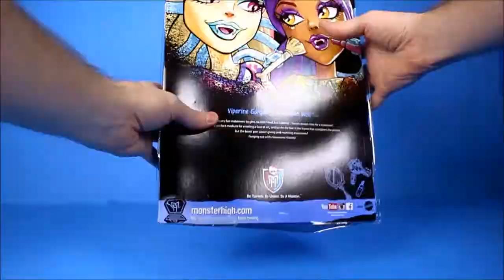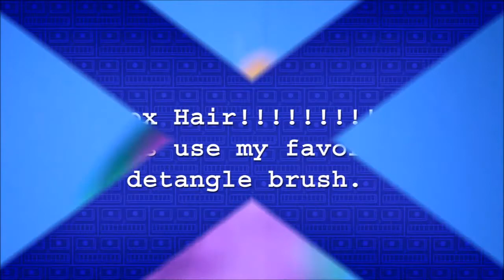New Monster High Dolls 2015 Video - Scare & Makeup Kmart Exclusive 2 Doll Set Unboxing Collection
I just found this 2 Doll exclusive set at Kmart.